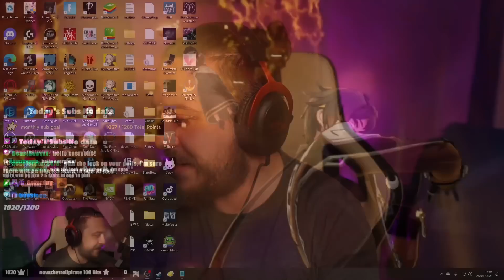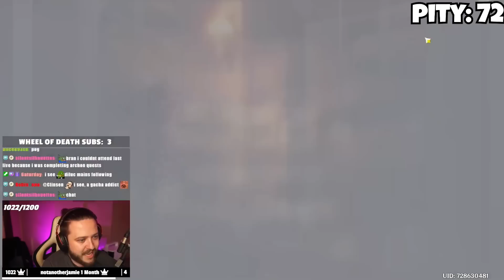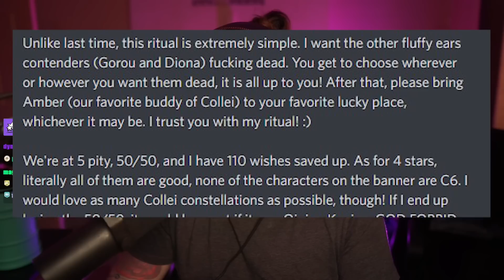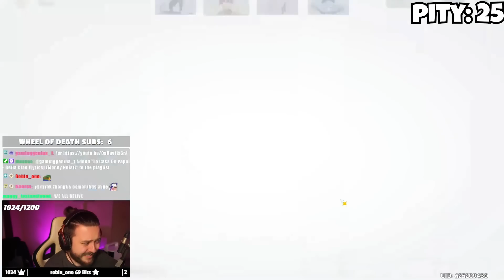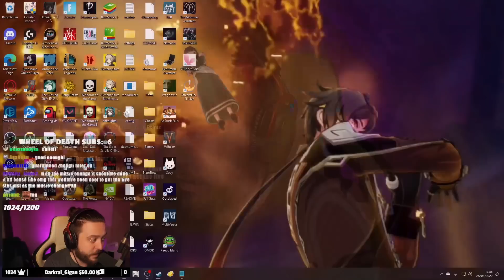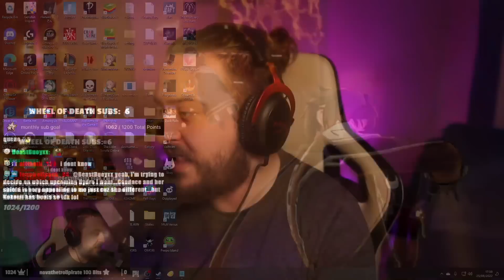The ULTIMATE Tighnari Summons | Genshin Impact 3.0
ALL THE TIGHNARI'S WE DON'T TALK ABOUT THE REST

▼▼EXPAND ME▼▼